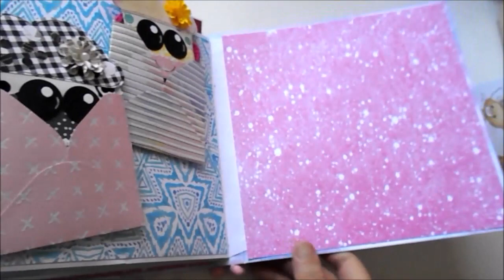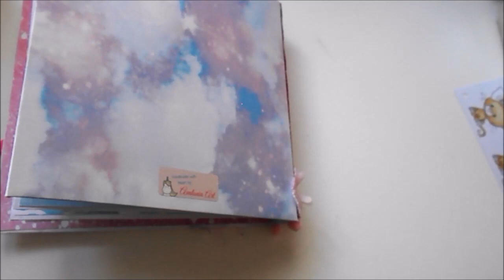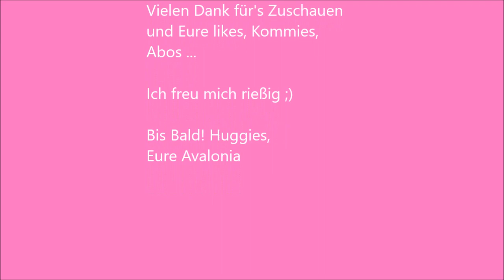Goodie Album 💖 Cupcakes Kawaii 💖 für Vivien 💖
HalliHallo meine Lieben!

Mein Goodie Album mit dem Thema Kawaii Cupcakes für die liebe Vivien ist fertig - Juhuu! Und für Euch gibt es eine Kopiervorlage für die großen Cupcakes auf meiner Künstler facebook Seite ;) Schaut doch mal vorbei und lasst mir auch da ein Abo und Kommentar da ;)

Das Album habe ich aus A5 Briefumschlägen und Papieren aus dem Action gebastelt.

Mehr Informationen zu meinem Kanal und mir findet Ihr unter der Kanalinfo!

Ihr wollt mir schreiben, mit mir tauschen, what ever - hier könnt Ihr mir eine email schicken:

Ich freue mich immer über Euer Feedback ;)

Wollt Ihr noch mehr Videos von mir sehen und kein Neues verpassen?
Über ein Däumchen nach oben und einen Kommentar freue ich mich immer sehr.

Folgende Produkte möchte ich Euch empfehlen:

1" Stanzer

1cm Stanzer

Cupcake Stanzer

Envelope punch board

Mini envelope punch board

Schrumpffolie transparent matt

Vaessen Stanzmaschine

Wink of Stella – Glitzerstift

Deko für Eure Cupcakes
oder oder

Bestellungen über diese Links kosten euch keinen Cent mehr :)

Dankeschön und Bis Bald!
Huggies, Eure Avalonia

Alle Produkte wurden von mir selbst bezahlt!

Schriften by:
Claude Pelletier [ClaudeP] Schrift Chopin Script
Ben Balvanz [Fontalicious] Schrift cheri

Musik von
Dag Reinbolt TerraSounds.de
little romance